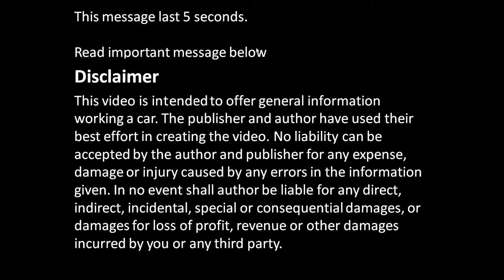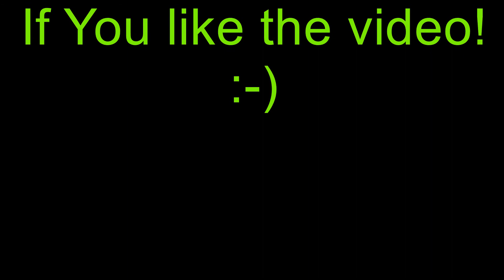How to repair bad Toyota Corolla gearbox. Years 2002 to 2018. PART 5/15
How to repair bad Toyota Corolla gearbox. Years 2002 to 2018. PART 5